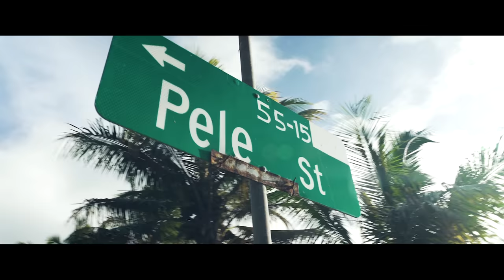Willz - "You're the Inspiration" Feat. Maile (Official Music Video)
Willz - "You're the Inspiration" (feat. Maile)
Produced By: The Greenstone Group

Available Now!